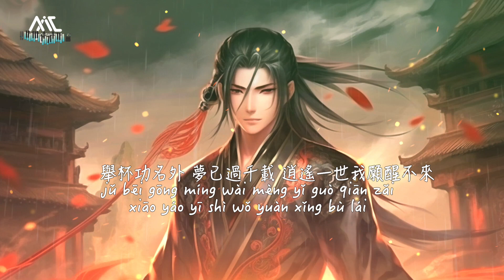《一觴一詠DJ默涵版》七音盒Qī yīn hé【少年馬蹄不休風塵入蒼苔醉詠風雲奔來長劍袖中待】Official Lyric Video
“雖無絲竹管弦之盛，一觴一詠，亦足以暢敘幽情。
”歌曲名取自王羲之的《蘭亭序》，荒野山間舉杯吟詩，
如此灑脫的酒仙，詩與歌，在不同的時代，繪畫出相似的畫面。

00:00  一觴一詠DJ默涵版
01:42(Refrain)不做酒仙不痛快 不請豪情飲自來

一觴一詠
演唱：七音盒
作詞：耕耕
作曲：kent王健

過千山踏飛雪輕舟渡江淮
斟世間萬杯愁手舉壺中海
晚春沽酒飲壯哉 我看透江山萬載
瀟灑自在如在世外

少年馬蹄不休風塵入蒼苔
醉詠風雲奔來長劍袖中待
煙雨拂來萬花開 我輩豪邁觀滄海
人間飲遍春秋常在

不做酒仙不痛快
不請豪情飲自來
醉臥長亭外
四方皆蓬萊
還這俗世一壺清風來

不做酒仙不痛快
不邀風月蝶自來
舉杯功名外
夢已過千載
逍遙一世我願醒不來

不做酒仙不痛快
不請豪情飲自來
醉臥長亭外
四方皆蓬萊

不做酒仙不痛快
不邀風月蝶自來
舉杯功名外
夢已過千載

不做酒仙不痛快
不請豪情飲自來
醉臥長亭外
四方皆蓬萊

不做酒仙不痛快
不邀風月蝶自來
舉杯功名外
夢已過千載

Pinyin :
Song:【Yī shāng yī yǒng】
Singer:Qī yīn hé

Guò qiān shān tà fēi xuě qīng zhōu dù jiāng huái
zhēn shì jiān wàn bēi chóu shǒu jǔ hú zhōng hǎi
wǎn chūn gū jiǔ yǐn zhuàng zāi wǒ kàn tòu jiāng shān wàn zǎi
xiāo sǎ zì zài rú zài shì wài

shào nián mǎ tí bù xiū fēng chén rù cāng tái
zuì yǒng fēng yún bēn lái zhǎng jiàn xiù zhōng dài
yān yǔ fú lái wàn huā kāi wǒbèi háo mài guān cāng hǎi
rén jiān yǐn biàn chūn qiū cháng tại

Bù zuò jiǔ xiān bù tòng kuài
bù qǐng háo qíng yǐn zì lái
zuì wò cháng tíng wài
sì fāng jiē péng lái
hái zhè sú shì yī hú qīng fēng lái

bù yāo fēng yuè dié zì lái
jǔ bēi gōng míng wài
mèng yǐ guò qiān zǎi
xiāo yáo yī shì wǒ yuàn xǐng bù lái

製作人：默涵
編曲：梁名億
錄音：劉星宇
配唱製作人：劉星宇
和聲編寫/和聲：吳啟凡
混音/母帶：Ethan張栩赫
混音/母帶工作室：XXL Studio
統籌：AstarRio
監製：勁量
音樂行銷：奔奔娛樂
op：猛獁文化
【未經許可 禁止翻唱或使用】